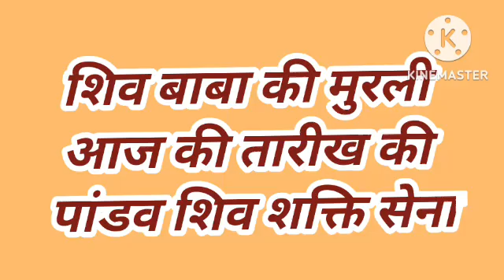20, November 2022 | shiv baba ki murli aaj ki tarikh ki | bk murli live today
20, November 2022 ki live murli
osb indore
shiv baba ki murli aaj ki tarikh ki
bk murli live today
aaj ki tarikh ki murli
aaj ki murli hindi me
aaj ki murli in hindi bk Surjeet
murli aaj ki
bk murli
aaj ki murli om shanti
brahma kumaris aaj ki
aaj ki murli bk shivani
aaj ki murli bk kamal bhai
bk murli today hindi
aaj ki murli hindi-google
aaj ki tarikh ki murli om shanti
om shanti murli aaj ki tarikh
aaj murli hindi
murli
shiv baba ki murli aaj ki
OMSHANTI